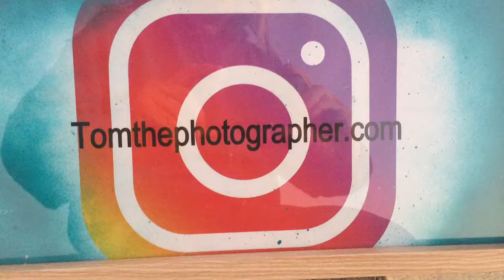Instagram Honey !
Esplanade Honey !